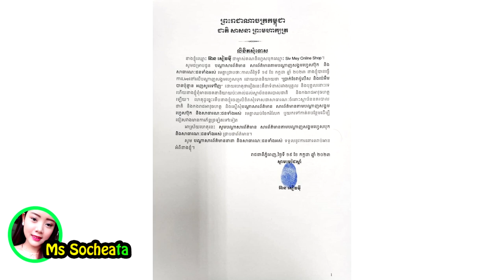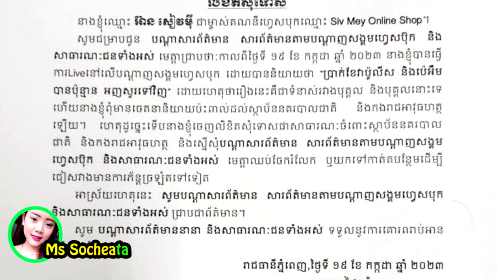នោះ!! ក្រោយនិយាយប៉ះពាល់ ប៉ូលីសប៉េអឹម ពេលនេះ លោកជំទាវ ឧកញ៉ាអ៊ាន សៀវមុី ចេញលិខិតសុំទោស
សូមអធ្យាស្រ័យ

ចំពោះការមិនបានតប ខំមិនបានគ្រប់គ្នា

Ms Socheata